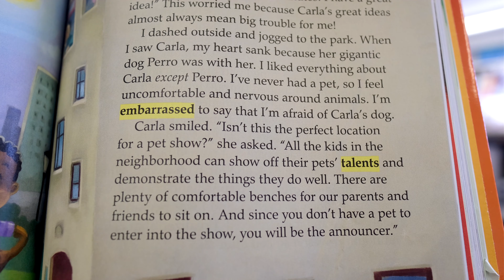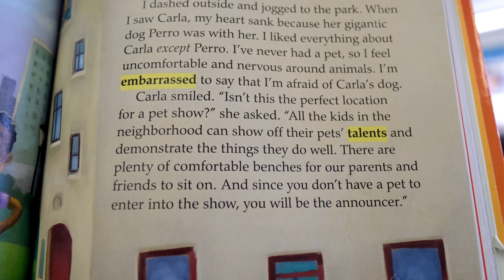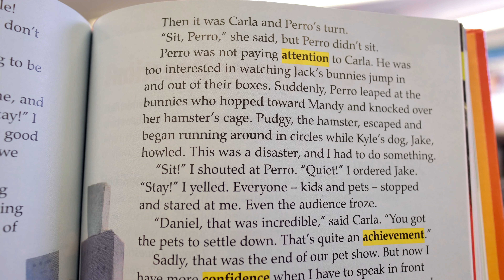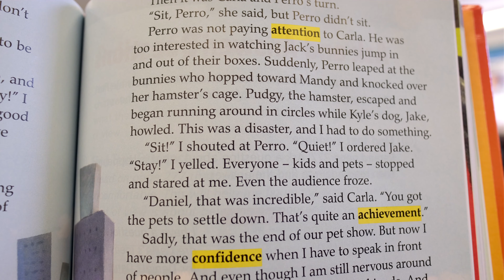Read Aloud - The Impossible Pet Show